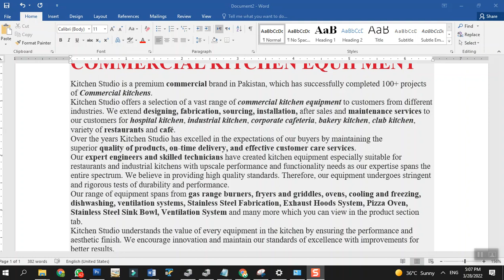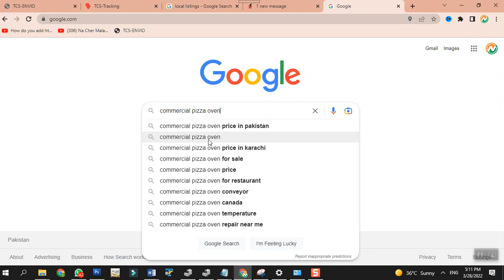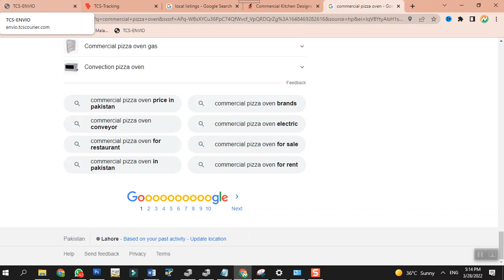Digital Marketing Class lecture 2 | Dated 28-03-22